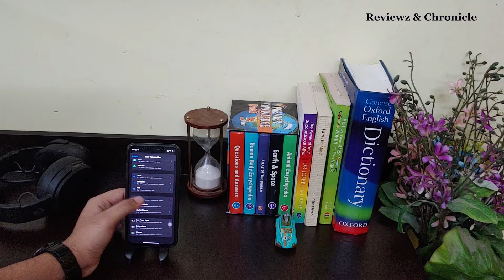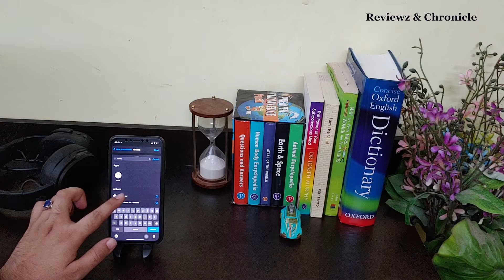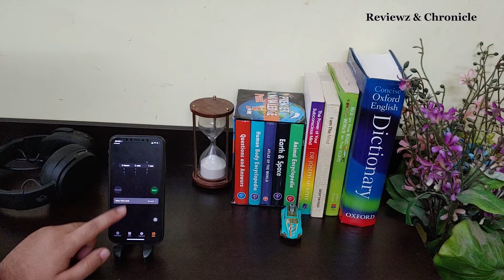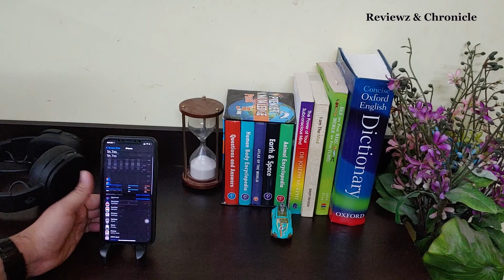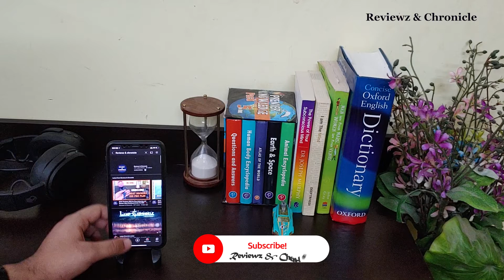Lock your Apps in iPhone | App Lock Using Face ID | simple iPhone Settings | R&C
In this video I’ll teach you how to finally lock individual apps on your iPhone or iPad. All you need is to be running iOS 12 or later. There’s no need to download any app. We’ll do it all within the Settings app.